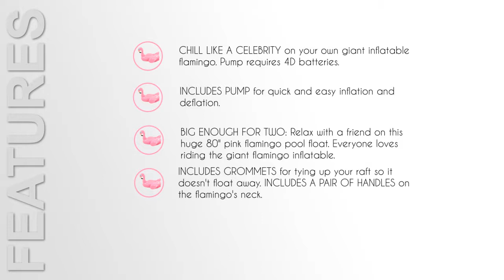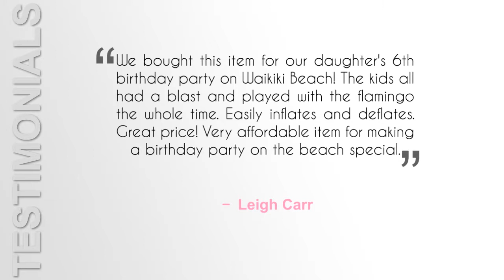Giant Luxury Inflatable Pink Flamingo Pool Float Educational Toys christmas 2018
Giant Luxury Inflatable Pink Flamingo Pool Float - Includes Pump - Jumbo Pool Toy Floatie Raft
You can never have too many pool floats, especially when they are as cool as this one. This flamingo float will become the envy of all your friends, but if you want you can share it with one because it is so big! This is the perfect float to use in your pool, or on a tropical vacation. This pool float will never let you down, and you can use your inner Taylor Swift to become the coolest person at the pool. This is an awesome Christmas gift, especially if you already have a vacation planned. If you don’t, start planning a vacation to justify this pool float!

Best Features

The color on this flamingo pool float is unreal, it is so bright! They are cute colors that would be perfect in a retro pool photo shoot. The pool float is huge at a whopping 80”. It is crafted with heavy duty vinyl that it very thick, so you donn’t have to worry about it popping or breaking from regular and normal use. It also includes an air pump that makes it super easy to inflate without killing your lungs. If you are looking for the perfect pool float, congrats, you just found it.

What’s Included

When you buy this awesome pool float you get the 80” pool float that is shaped like a flamingo. You also get the included air pump to help you air this huge thing up.

Pros

This pool float isn’t going to kill you lungs, because it comes with its own air pump! This pool float is also very unique, so you don’t need to worry about it being the same pool float everyone else has. This is surprisingly comfy, and it is pretty sturdy on the water. It is the perfect pool float to lay out and tan in, but don’t expect to hit any sweet waves with this thing. You can easily lounge and drink on it, but that is where it ends.

Cons

There isn’t a cup holder! The only thing that would make this pool float cooler is if it had a cup holder.

Final Verdict

You definitely wont be finding a cooler pool float anywhere online. This is super unique, and the baby pink color is adorably retro. If you want to stand out at the pool, this will get you the unique pool float you need at just . Don’t hesitate to purchase it, you are going to love it.
get is now!!